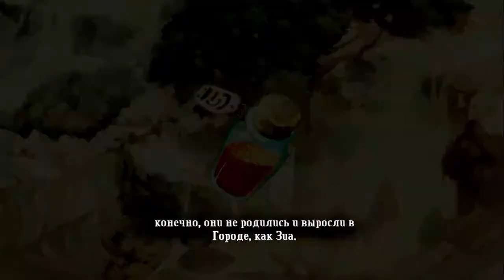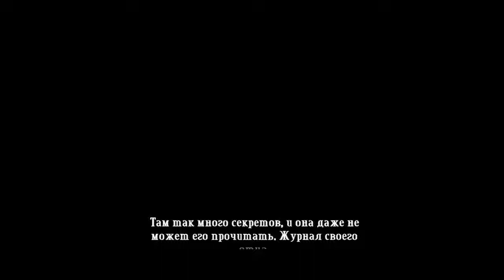Прохождение Bastion #5 - Зиа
Пятая серия прохождения замечательной action-RPG под названием Bastion с комментариями ИчИ. Немногочисленная мужская компания выживших пополняется новым персонажем - девушкой по имени Зиа.